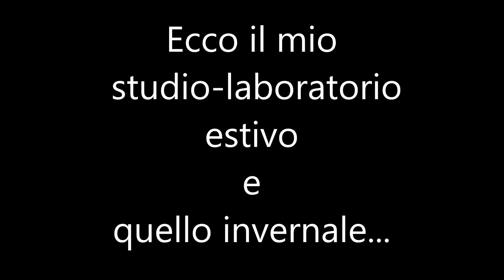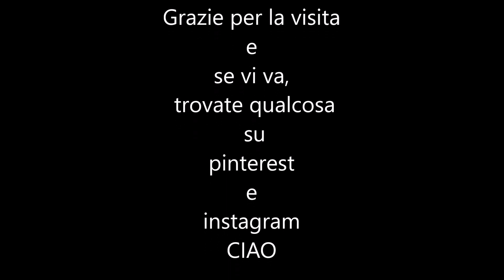lo studio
Vi mostro dove lavoro e passo il mio tempo da...pittore

Se ti piace il mio canale e vuoi aiutarmi a sostenerlo puoi offrirmi un caffè.  (o fare una donazione).